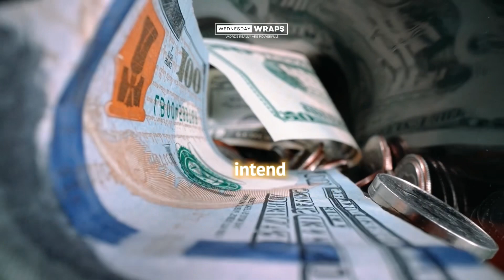Not Today’s Price | Wednesday WRAPs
Know your value and your worth! Time ≠ Money it’s infinitely more valuable altarthinking 💭